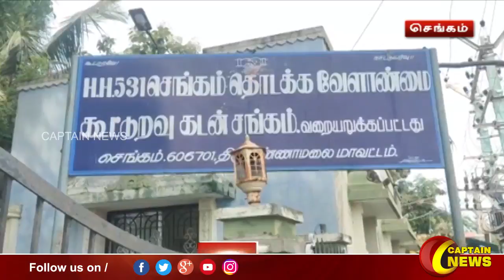26.10.21 || மாலை 4 மணி || விரைவு செய்திகள் || அரசியல் || பொழுதுபோக்கு || Express News